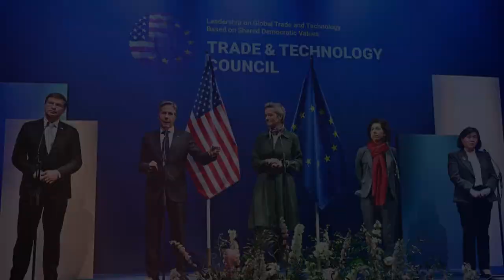🚨🚨ALERTA Juez federal rechaza la petición del fiscal especial y cuestiona su investigación de Trump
🚨🚨 EXTRA Kamala Harris, el plan B para los votantes demócratas  NOTICIA DE ESTADOS UNIDOS DE AMERICA 7 DE AGOSTO 2023

**La noticia trata sobre el caso de documentos clasificados que involucran al expresidente Donald Trump, quien fue acusado por un gran jurado de Miami en junio de 2023. La jueza federal Aileen Cannon, que lleva el caso, criticó al fiscal especial Jack Smith por solicitar documentos sellados sin justificación y por usar un gran jurado fuera del estado para seguir investigando el caso. La jueza pidió a los fiscales que explicaran la legalidad de este procedimiento y les negó la petición de sellar la moción y el suplemento. La noticia se basa en un escrito de la jueza Cannon publicado el lunes.